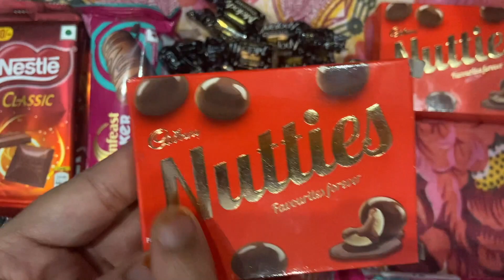Cadbury Nutties Vs KITKAT Amazing Video Reverse